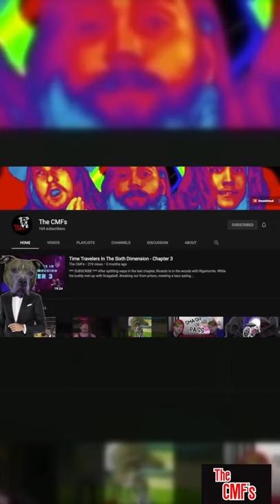New Single Coming Out Soon!!!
Are new single "Afterglow" is coming out this Friday 1-29-21 on every platform!!!

si=ap1_aSmaQZmciAZqZ1Dsnw